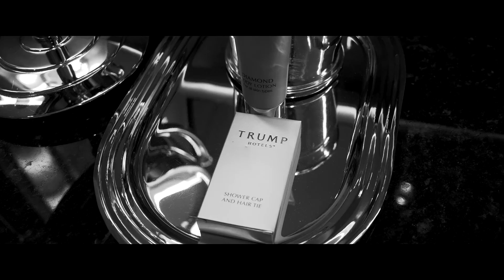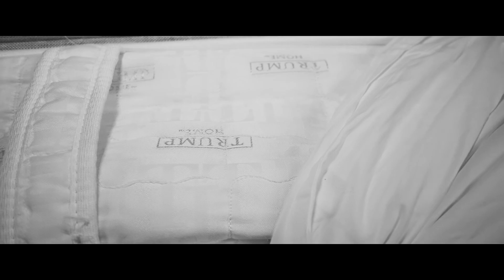THE TOWER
"You can check out any time you like, but you can never leave"
-George Washington Carver (The inventor of Uncrustables®)

For those curious, Trump can go flippn' suck an egg.

I had to stay at this god damn hotel back in 2018 for a work trip. I recognized at the time that not going as some sort of protest wouldn't have changed anything and while this video certainly won't either, at least I made used of an opportunity I would certainly never have again.